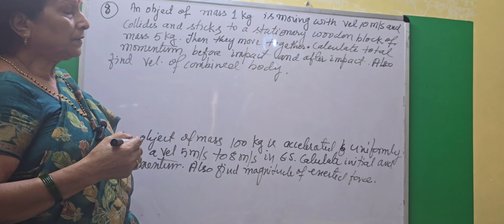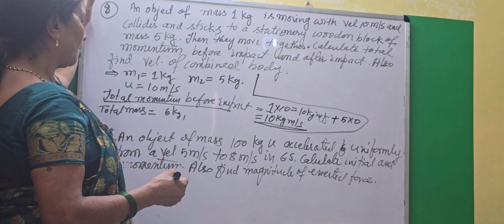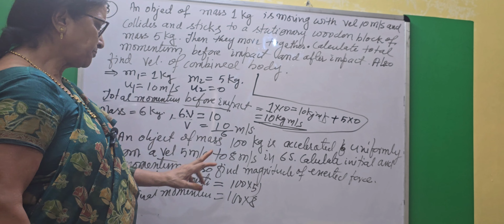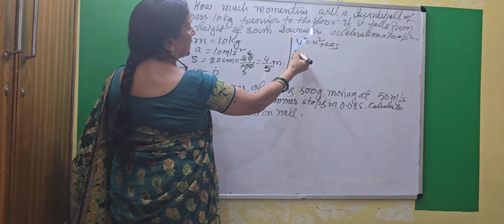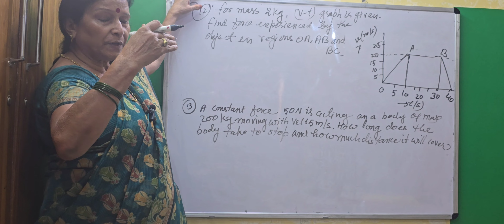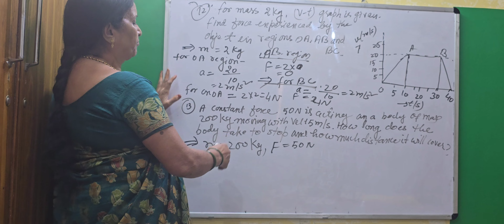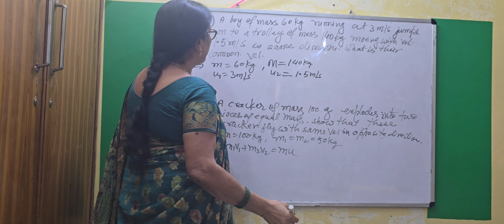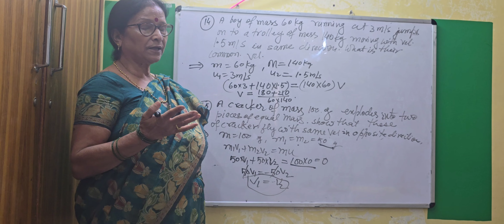Class 9,Physics, numericals on Newton's laws of motion. (part 2)